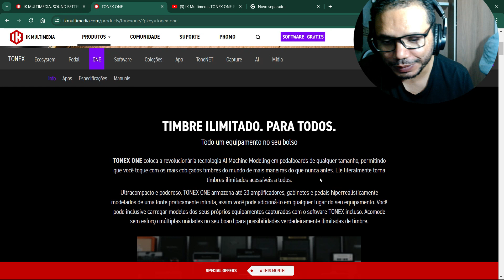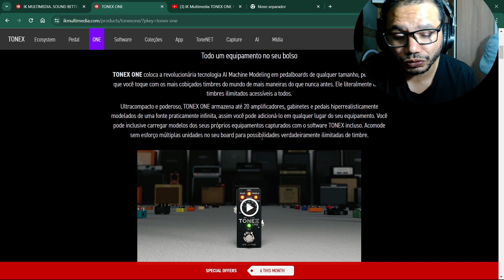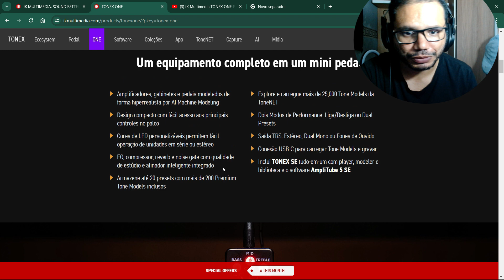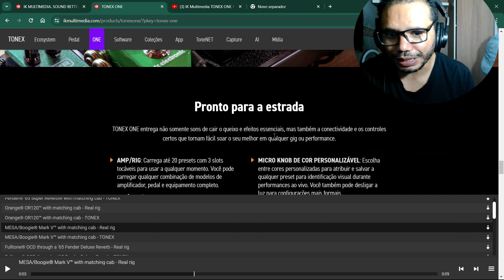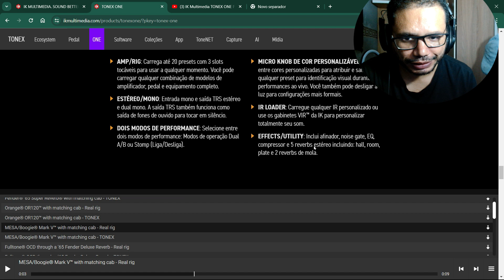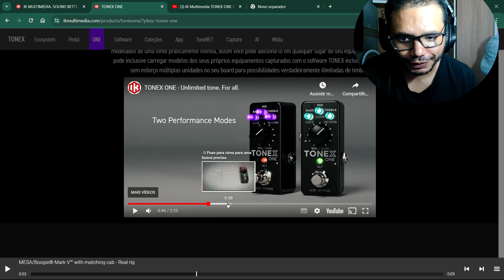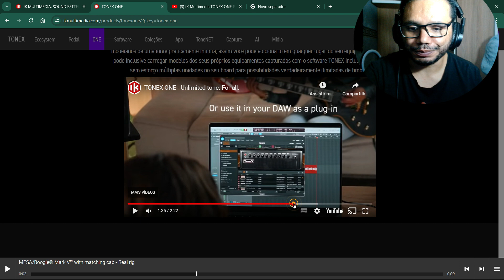Tonex one - reagindo ao lançamento do Tonex de bolso da IKmultimedia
A Ikmultimedia lança o Tonex one que é uma versão bem menor do ToneX pedal e vêm com todo poder do maior, e nesse vídeo vamos reagir juntos a esse lançamento.

Nesse curso mostro como monto cada um dos meus presets, além de disponibilizar todos meus presets para você baixar e usar na sua pedaleira.

É um prazer ter você por aqui!
Nesse canal você encontra videoaulas de improvisação,harmonia, efeitos, setup, plugins e muito mais  para o universo da guitarra e do violão, além de muita música de qualidade para você curtir.